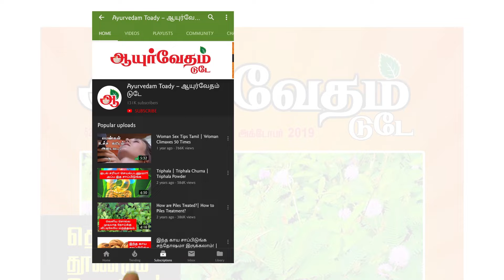New Year Rasi Palan 2020 in Tamil Mesham | மேஷம் | ஆங்கில புத்தாண்டு ராசி பலன்கள்- 2020